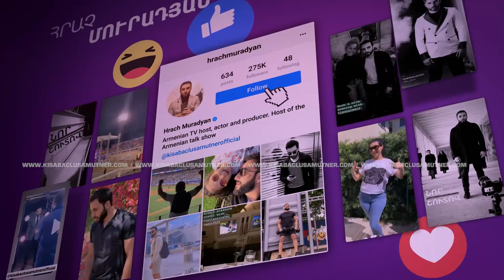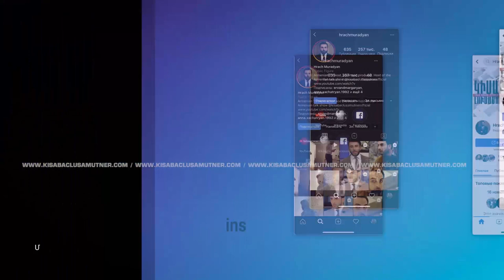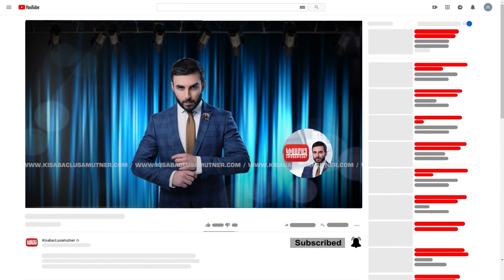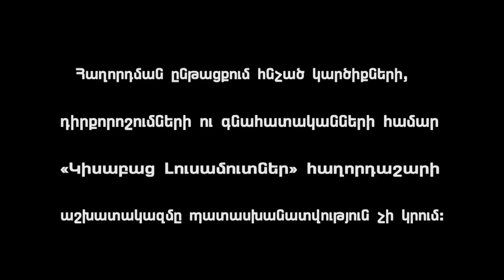Nerka Sharunakakan / Kisabac Lusamutner 26.05.2022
ՆԵՐԿԱ ՇԱՐՈՒՆԱԿԱԿԱՆ-Գայանեն և Հայկը տարիներ առաջ որոշեցին ընտանիք կազմել և չնայած նրան, որ Գայանեի ծնողները դեմ էին, զույգի ընտրությունը վերջնական էր